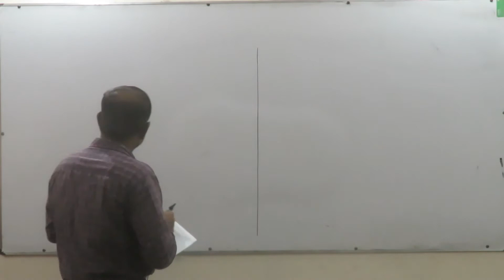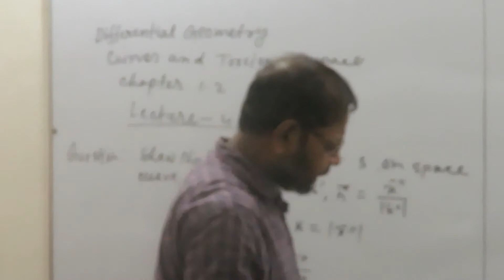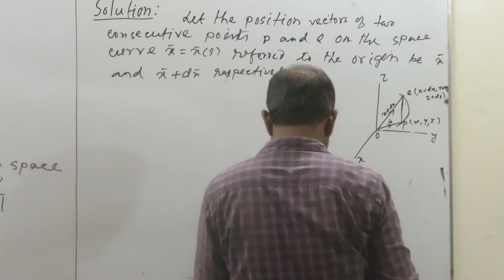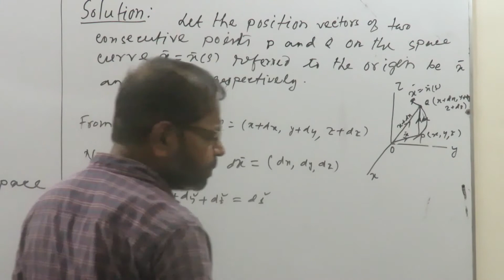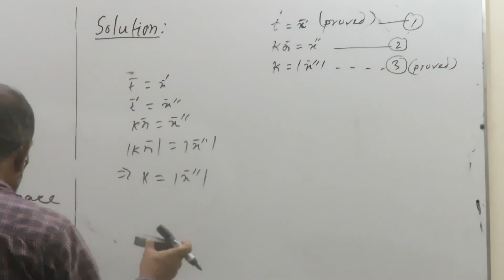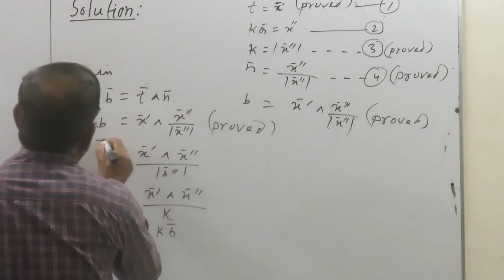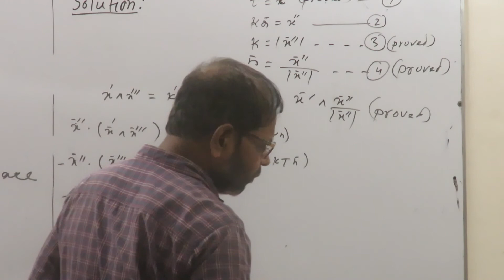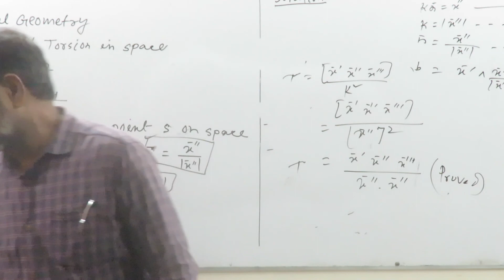MKC-Differential Geometry; Hons. 3rd year; Lec– 4; Chapter- 1.2 ;Topic– Curves and Torsion in Space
Presented by:
Md. Shahidul Alam
Lecturer